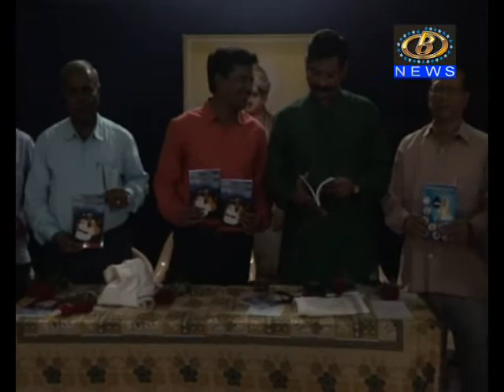' लिंगायत स्वतंत्र धर्मच ' पुस्तक प्रकाशीत